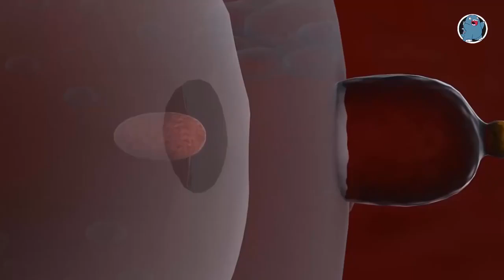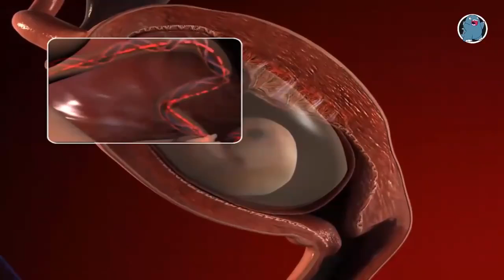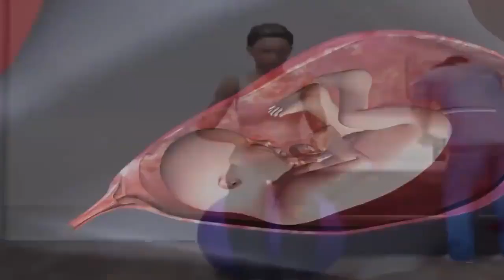Mechanism of Fertilization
Human fertilization is the union of a human egg and sperm, usually occurring in the ampulla of the fallopian tube. The result of this union is the production of a zygote cell, or fertilized egg, initiating prenatal development. Scientists discovered the dynamics of human fertilization in the nineteenth century.[1]

The process of fertilization involves a sperm fusing with an ovum. The most common sequence begins with ejaculation during copulation, follows with ovulation, and finishes with fertilization. Various exceptions to this sequence are possible, including artificial insemination, in vitro fertilization, external ejaculation without copulation, or copulation shortly after ovulation.[2][3][4] Upon encountering the secondary oocyte, the acrosome of the sperm produces enzymes which allow it to burrow through the outer jelly coat of the egg. The sperm plasma then fuses with the egg's plasma membrane, the sperm head disconnects from its flagellum and the egg travels down the Fallopian tube to reach the uterus.